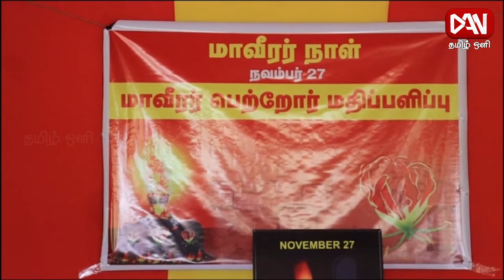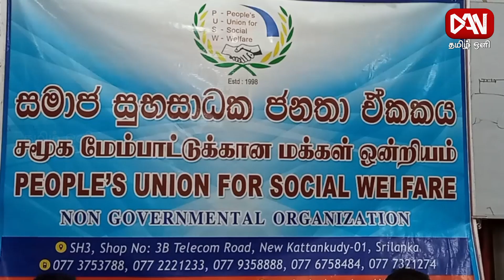டான் தமிழ் ஒளி பிரதான செய்திகள் | 26.11.2023